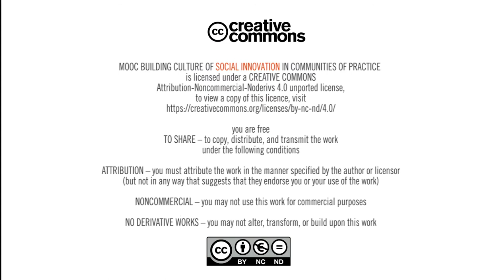MOOC: Building the culture of social innovations | Module 1: Introduction to the MOOC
MOOC: Building the culture of social innovations in communities of practice is a part of project Building culture of social innovations in higher education institutions founded by Erasmus +.
Partners: Collegium Civitas, University of Island, University of Northampton, Ashoka